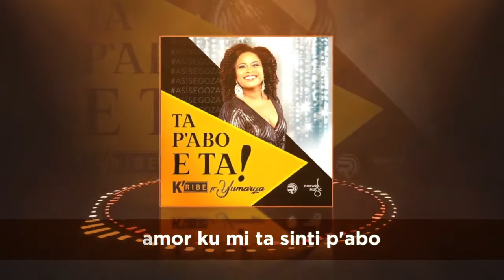KRIBE TA PABO E TA ft Yumarya Lyrical Video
TA P'ABO E TA
Written by Roshendly "Roshdrums" Martina
​​​Produced by Angelo "Borrel"Dopwell
Production: Dopwell Music
Mixing and Mastering: Angelo "Borrel" Dopwell
Vocals: Yumarya Grijt
Lyrical Video editing: Renan Alberto

LYRICS TA P'ABO E TA:
E amor ku mi ta sinti p’abo no tin pa igualá
E ta wardá I ta den mi brasa nan so lo bo por hañé
No tene miedu djis bisami e bèrdat
Mi porta ta habri, pa skucha e realidat
Mi sintimentu nan ta uniko, ku bista riba bo so
Mi ta dunabu garantia ku mi amor

2nd verse
Djis dunami un chens, un oportunidat
Mi ta kompronde ku bo ta deskonfia den amor
No keda biba den pasado
Hustu un por paga pa pekador
Paso e amor ku mi tin ta p’abo e ta!

Estribillo
Koro: mi amor dushi ta p’abo e ta!

Ta pa bo so e ta, mi tin un pakto palabrá ku mi kurason

Di bo so e ta mi amor, mi por sigurabu esei
no duda den mi, no duda den mi

Pregon
Koro: ta p’abo e ta!

Ai mi amor, mi kurason
Mi sintimentunan ku ta biba den mi paden
Tur mi sunchi nan
Tur mi brasa nan
T’abo te doño, e propietario
No tene miedu mi porta ta hanchu habri
ai p’abo so so, ai p’abo so so so 2x
Mi sintimentu nan
Tur mi karisia nan
Mi binnen pretje, si tin lagrima
I e ta